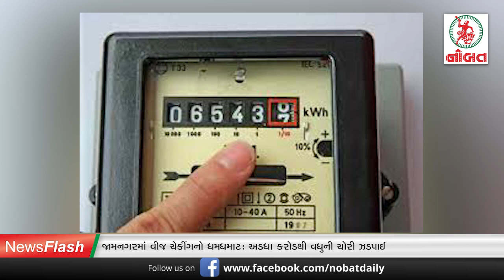જામનગરમાં પોલીસ અધિકારીઓ થઈ ગયા 'સાવધાન'...